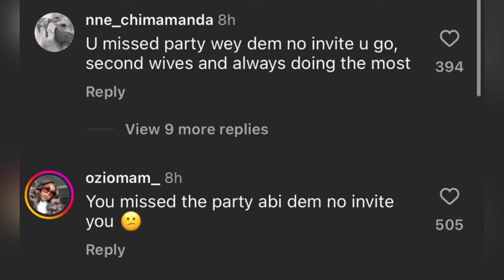Mercy Aigbe Jealous Of Her Husband’s First Wife? In-laws Blast Her For Comment On Husband’s Page.